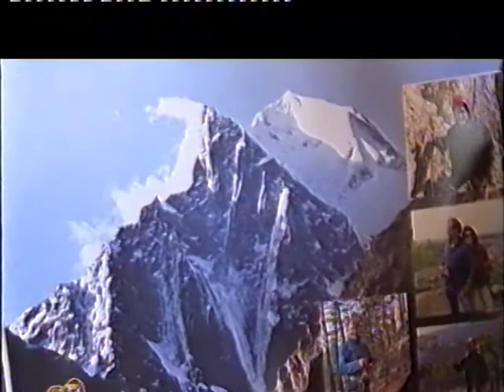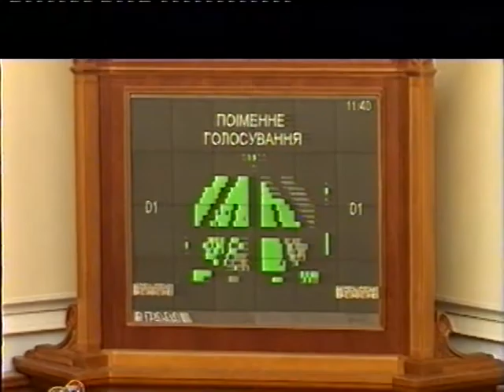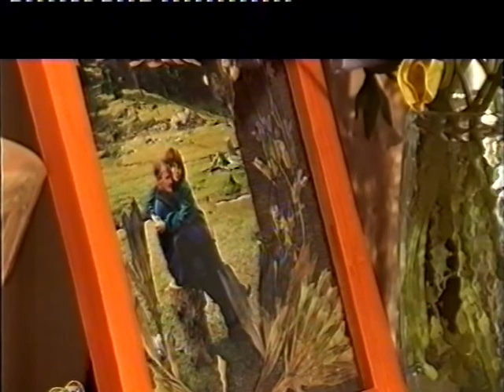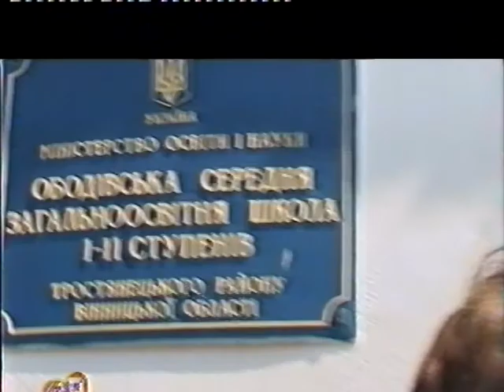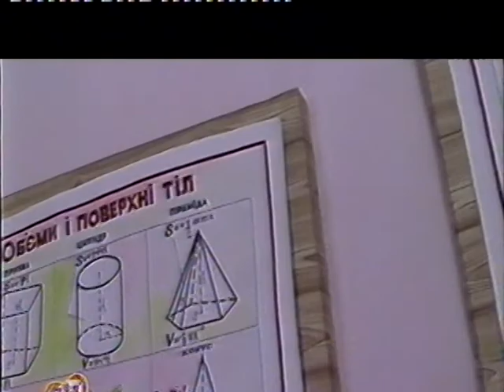Документальний фільм "Прості речі"